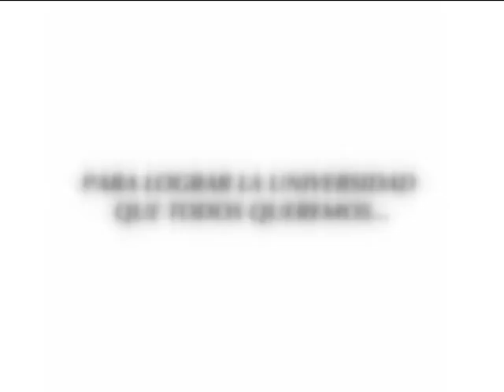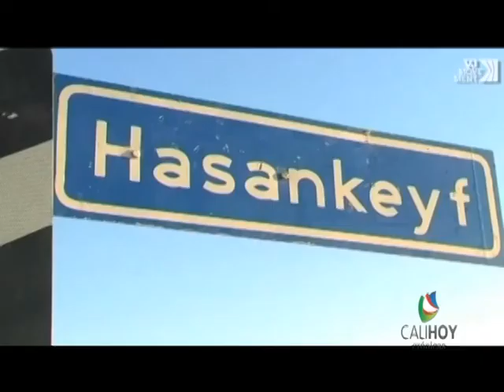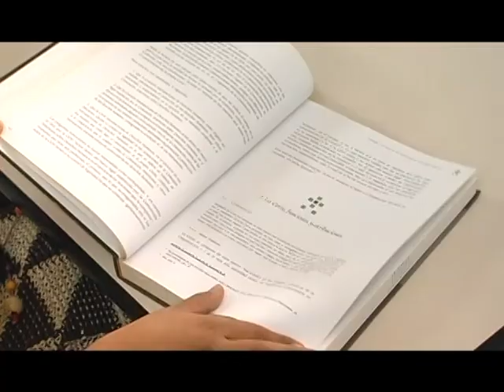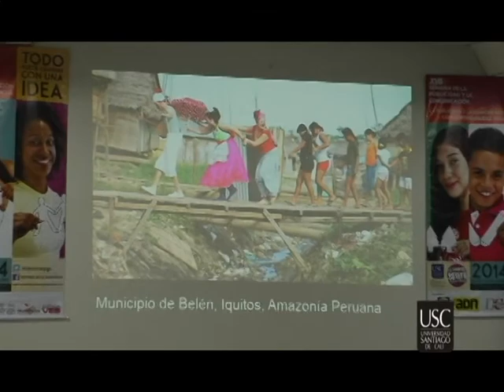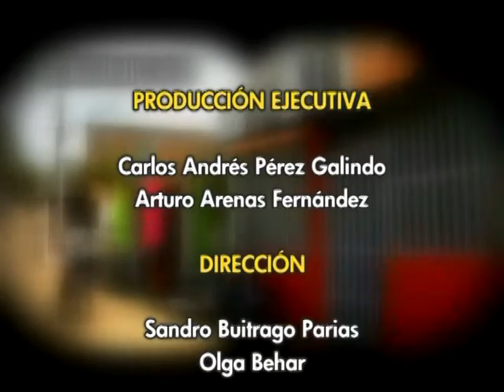CALI HOY CRÓNICAS Cap. #63 Empleo para personas reinsertadas / Tatuadores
En la primera parte de este capítulo, tenemos una crónica con un grupo de trabajadores de la reconocida empresa de zapatos Calzado Romulo, quienes comparten todos una particularidad, son personas re insertadas de grupos guerrilleros. En la segunda parte, tenemos una atrayente crónica sobre los tatuajes y una entrevista con Emilio Gonzales, uno de los hombres con más tatuajes y modificaciones corporales en latinoamerica.